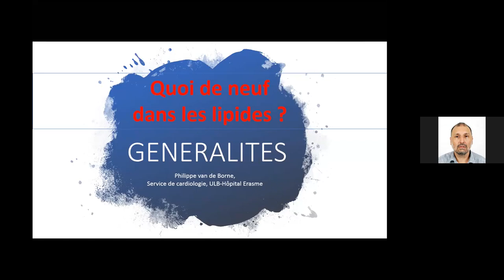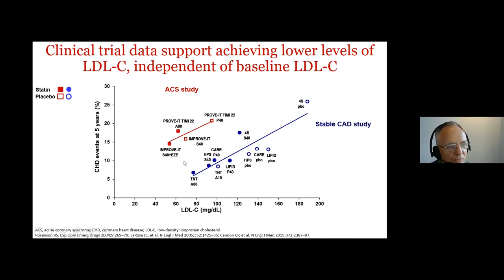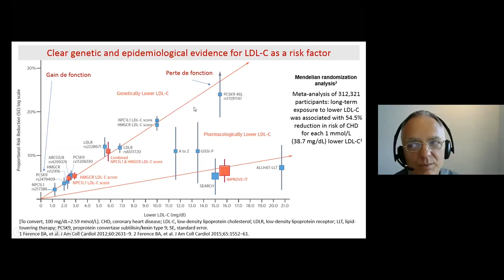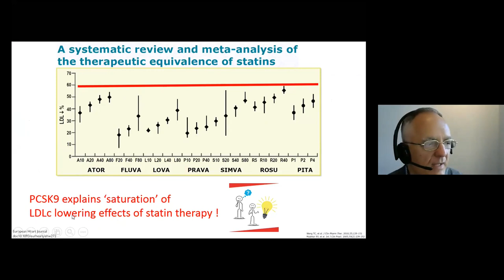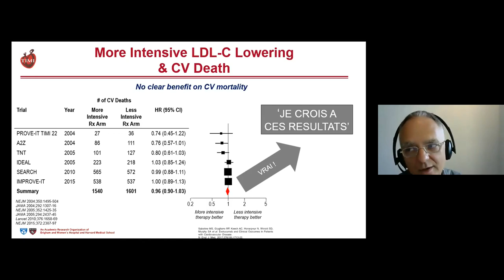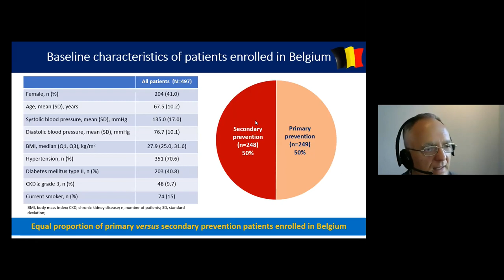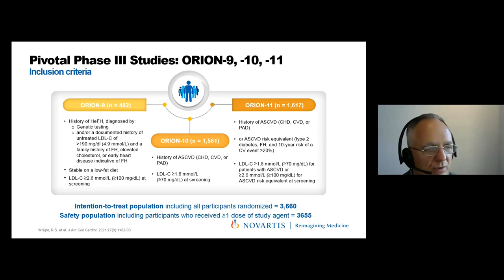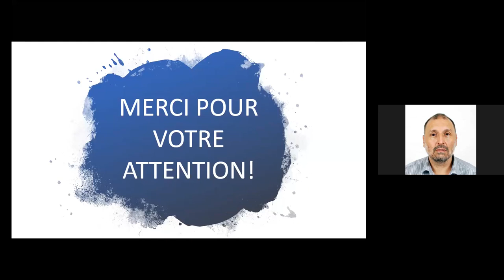Meet The Expert : Quoi de neuf en lipidologie ? by Pr. Philippe Van de Born, Hopital Erasme